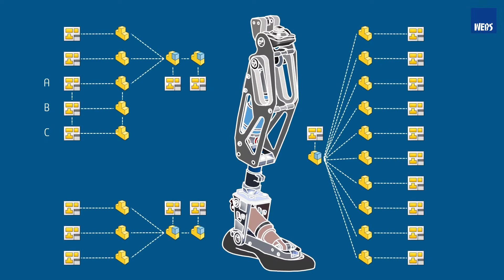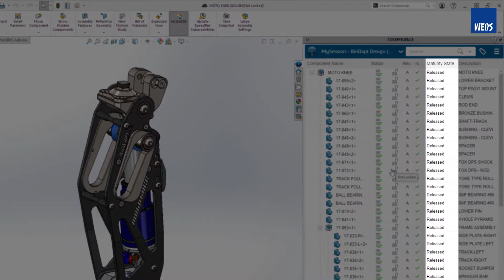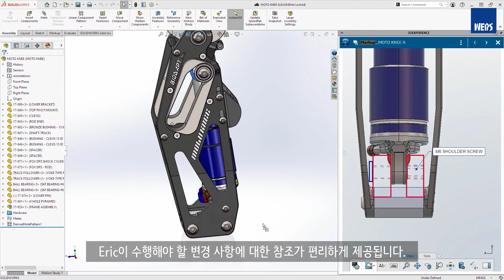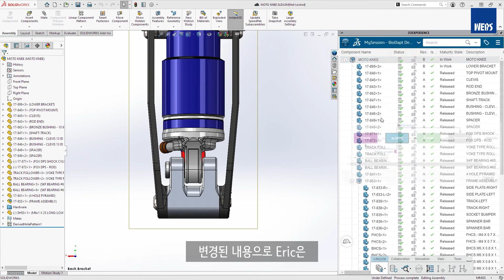[2023 신기능 한글 Full Ver.] 14. 클라우드 협업으로 장벽 극복_솔리드웍스 2023 & 3DEXPERIENCE 신기능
Collaborative Designer for SOLIDWORKS를 사용하면 데이터를 관리하고 동료와 협업하는 것이 그 어느 때보다 쉬워집니다. 간단한 저장 기능을 통해 SOLIDWORKS 데이터를 수정하고 라이프사이클을 관리하고 협업을 수행할 수 있습니다. 클라우드를 기반으로 하기 때문에 어디서든 설계에 액세스할 수 있습니다. 고가의 하드웨어를 구매하거나 리소스를 많이 사용하는 구현을 수행할 필요가 없습니다.

3D 설계 및 해석 전문,
웹스시스템코리아는 파트너십 기반으로
"고객의 성공을 위해 솔루션과 가치를 제공합니다."